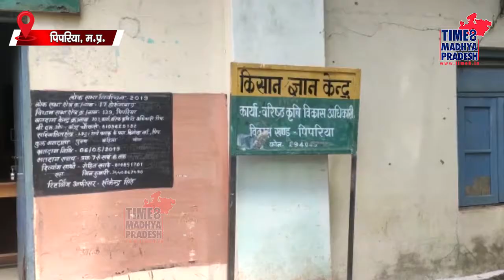6 के भरोसे हजारों किसान । TIME8 MADHYA PRADESH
पिपरिया। पिपरिया कार्यालय में स्टाफ की कमी के चलते महज 5 ग्रामीण कृषि विकास अधिकारियों के भरोसे 52 ग्राम पंचायतों का भार है। लंबे समय से कृषि विभाग मे नई भर्तियां ही नही हुई। स्थाई वरिष्ठ कृषि विस्तार अधिकारी तक नही है।